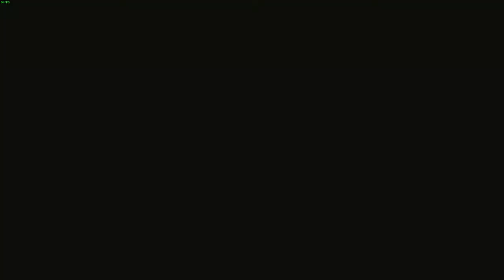IT'S LITTLE LORD SALAZAR | Resident Evil 4 HD project- Part 7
Hey little Lord Saddler, we finally meet :3